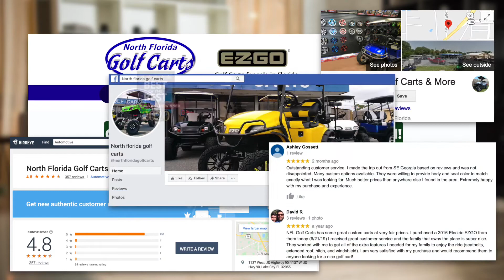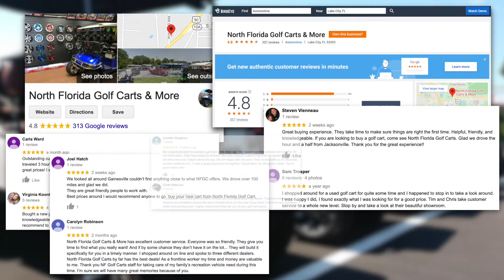north florida golf carts named best of the best HD